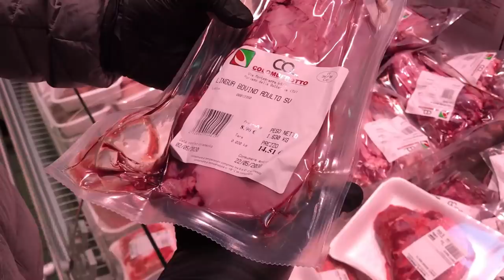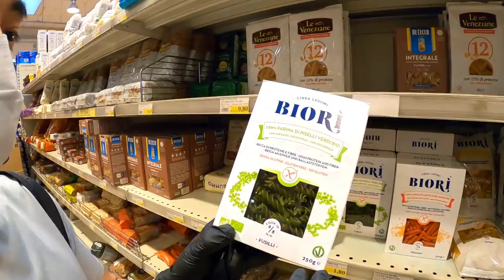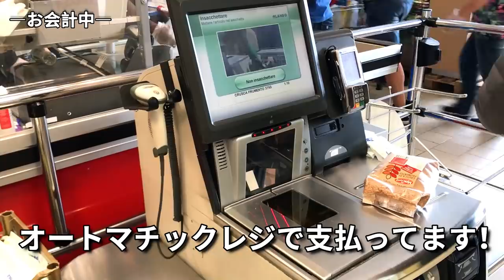これが新婚ゲイカップルのリアルな買い物/（Gay couple Vlog #9)/ ENG & ITA SUB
先日大型スーパーに買い物に行きました！
その時の様子をビデオにしております(__)

今回はテロップ多めで、見づらいという意見もあるかと思いますが、試験的に多めにしてみました！ご意見感想頂けるとありがたいです！

私たちは、2020年2月にイタリアで同性婚した日本とイタリアのゲイカップルです。

アチオ　→　動画に登場する日本人（顔が出ている方）
アレ　　→　動画に登場する顔の半分しか出ていない人

備考：仕事の関係でアレは顔半分のみの出演となっております。今後の状況次第では顔出しができるかもしれません。その時までお待ち頂けると嬉しいですm(_ _)m